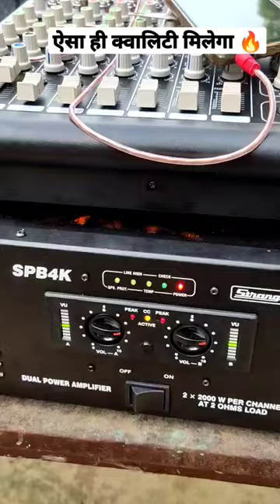stranger amplifier price 🔥🔥 dj djsetup 🔥🔥